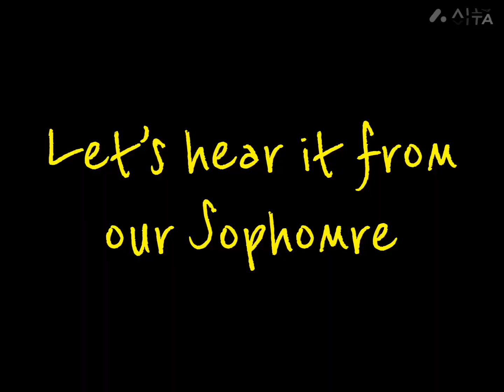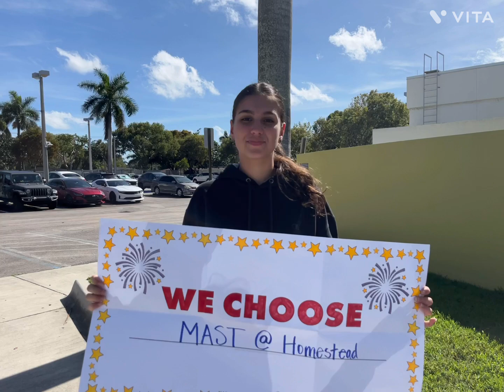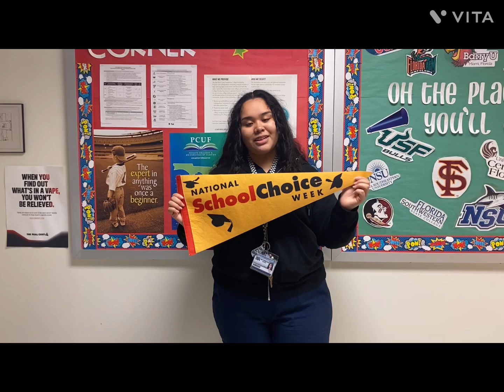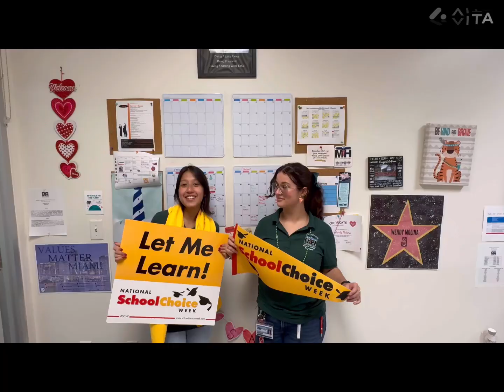MAST 2024 School of Choice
Here from our Sabers as to why you chose to be at MAST@Homestead!